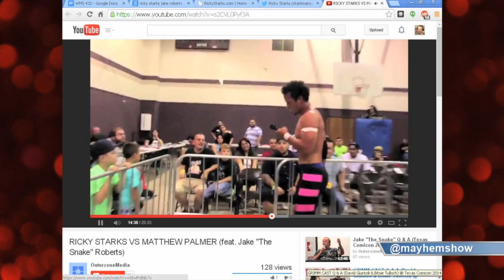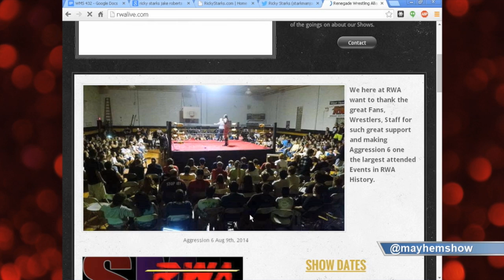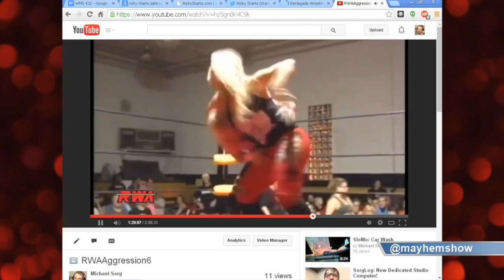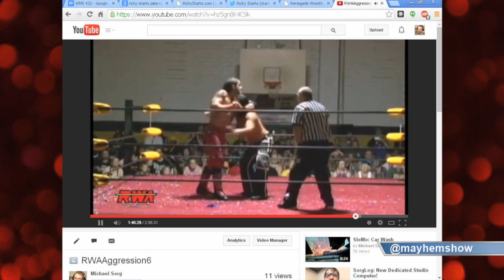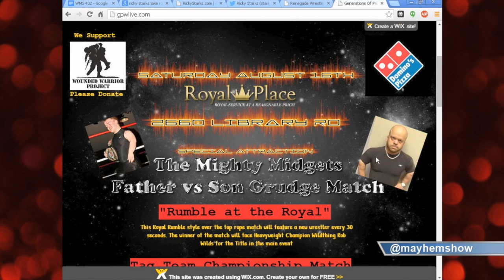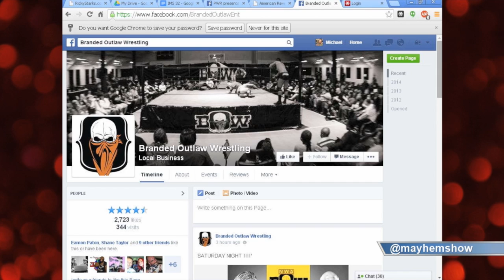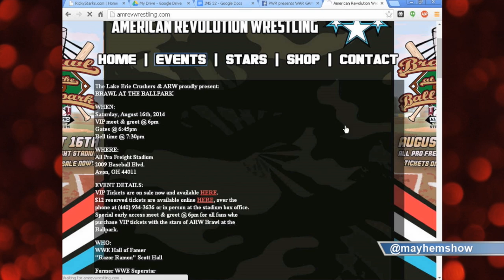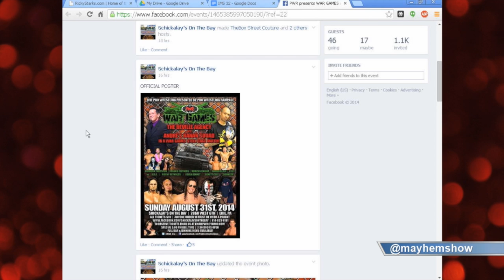Indy Mayhem Show 32: Ricky Starks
This week, we talk to Ricky Starks (@starkmanjones) about his recent short appearance on WWE RAW, coming up in Texas, the best and worst of the Indies, and fans that want to be part of the business.

Sorg (@sorgatron) and Erin (@hotwheelzrwa) also discuss the big Renegade Wrestling Alliance shows over the last week, including a packed 300 person show with Matt Hardy headlining!  We take a look at a new promotion that is…questionable, and the rest of the shows of interest for the week!